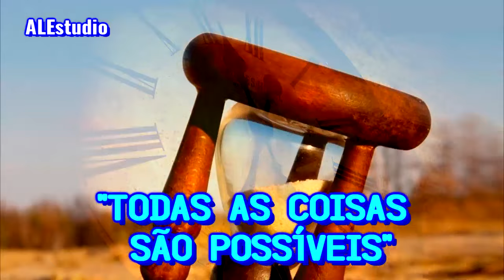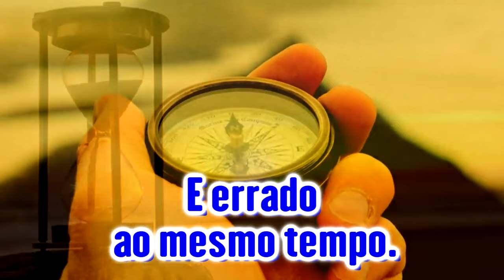O Ensinamento Correto Para Sair se Bem - Ir. Branham